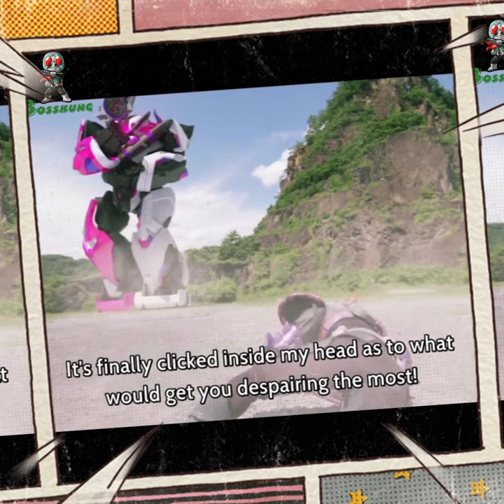รู้สึกยังไง Kamen Rider Buffa เล่าย้อน ในซีรี่ย์ EP.26